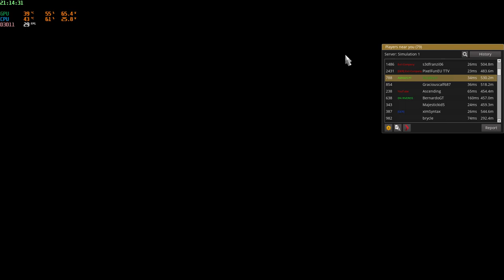Euro Truck Simulator 2 Multiplayer "Carga de Telhas de Soalho Exterior "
CPU
Intel Core i5 3450 @ 3.10GHz Ivy Bridge 22nm Technology

RAM
8,00GB Dual-Channel DDR3 @ 798MHz (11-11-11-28)

Motherboard
ASUSTeK COMPUTER INC. CM6731_CM6431_CM6331 (LGA1155)

Graphics
PHILIPS FTV (1920x1080@60Hz)
NVIDIA GeForce GTX 1060 6GB (MSI)

Storage
298GB Western Digital WDC WD3200AAJS-56M0A0 ATA Device (SATA)
465GB Western Digital WDC WD5000KS-00MNB0 ATA Device (SATA)
465GB TOSHIBA External USB 3.0 USB Device (USB (SATA))

Audio
High Definition Audio Device